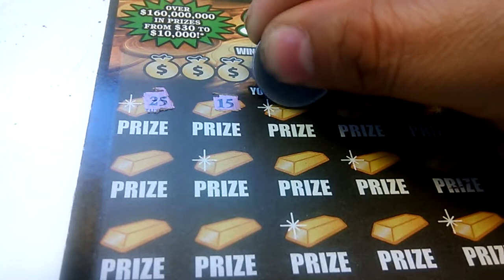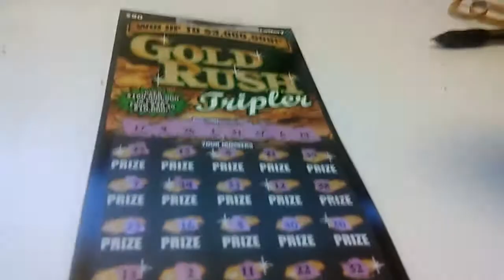Florida lottery scratchoff #1897